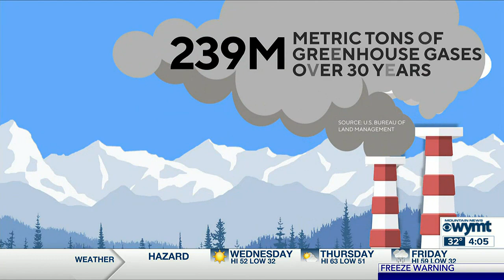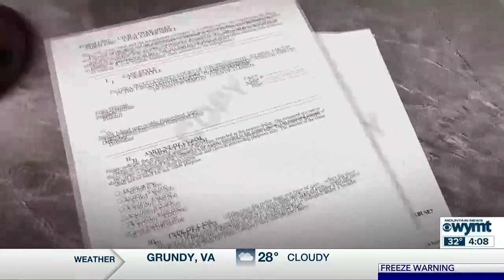Mountain News Top Stories at 4:00 p.m. - March 14, 2023